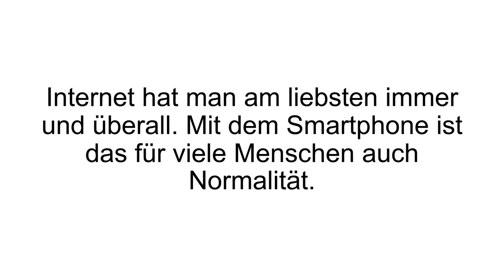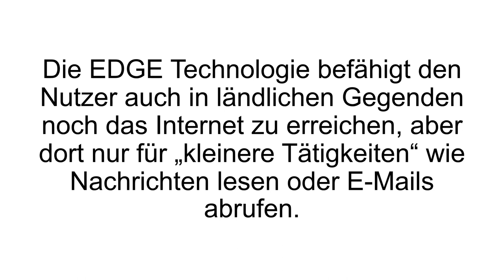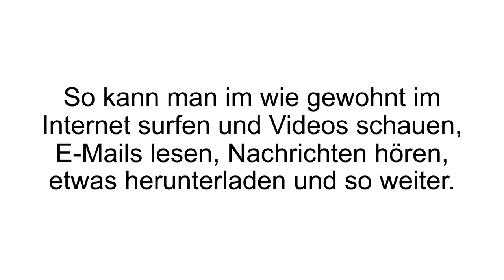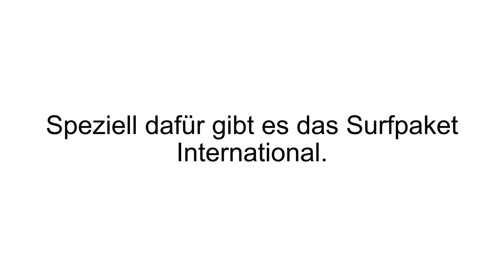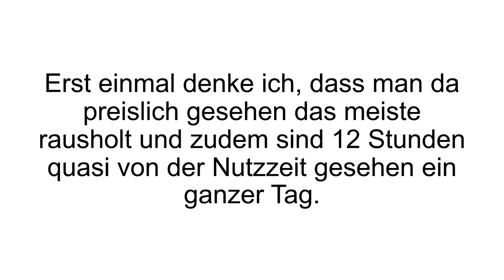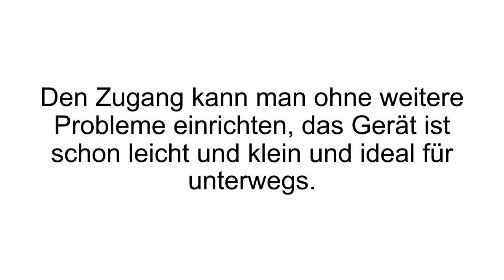[FAZIT] RTL Surfstick Erfahrungen + Review | Der Mobile Router im TEST! Perfekte Netzabdeckung?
RTL Surfstick Erfahrungen / RTL Surfstick Test. Internet immer und überall - mit dem RTL Surfstick.

Der RTL Surfstick und der mobile Router entstanden aus einer Kooperation zwischen der Vodafone D2 GmbH und der RTL Interactive GmbH. Egal ob Smartphone, Laptop, Tablet, mit dem Router können bis zu fünf Geräte gleichzeitig surfen. Der Router dient also als mobiler Hotspot und kann sogar als File Server verwendet werden, insofern man eine SD Karte in den Router einsteckt.

Der RTL Surfstick läuft auf dem Modell Huawei E173, welcher über HSDPA (High Speed Downlaod Packet Access) verfügt. Dies stellt eine Leistungsfähigkeit auf DSL Niveau dar. Dank der EDGE Technologie kann auch in ländlichen Gegenden, mit schlechtem Empfang, dass Internet genutzt werden. Mit dem Surfstick wird keine SIM Karte für die Endgeräte benötigt, da Pakete mittels Datendiensten via. UMTS, EDGE oder GPRS, vermittelt werden. Der Stick wird via. USB 2.0 an einen Laptop gebunden. Voraussetzungen sind Windows Systeme ab 2000 oder ab Mac OS x 10.4.

Der RTL Mobile W-Lan Router läuft unter dem Modell Huawei R201. Fünf Geräte können gleichzeitig im Internet verweilen, mit einer maximalen Bandbreite von 7,2 Mbit/s. Somit kann gewohnt im Internet gesurft werden, egal ob es sich um Videos anschauen handelt, E-Mails lesen, Nachrichten hören, etwas herunterladen usw. Um den Router nutzen zu können ist eine SIM Karte erforderlich.

Wenn Du mehr zum RTL Surfstick erfahren willst, dann schau JETZT bei Produkt-Kenner.de vorbei!